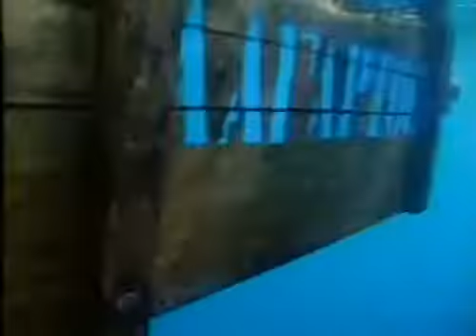Последний Герой 1 сезон За кадром выпуск 3